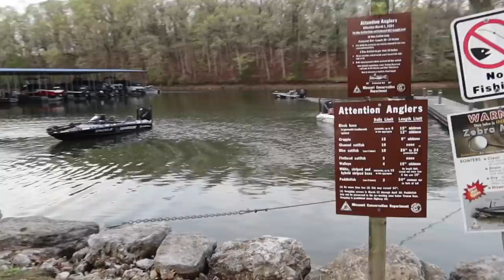Lake of the Ozarks/MLF Stage 4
Here's part 1 of MLF Stage 4 on Lake of the Ozarks. Had a pretty decent finish, I finished 22nd not bad.  Hope you guys enjoy this video/vlog.

Youtube:  @Mark Daniels Jr.